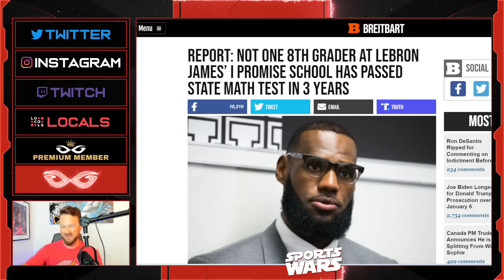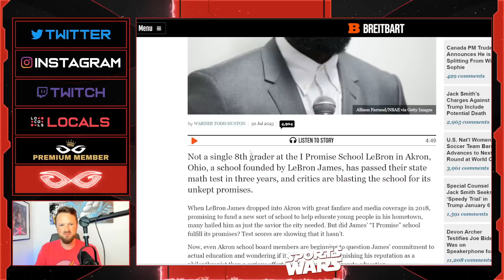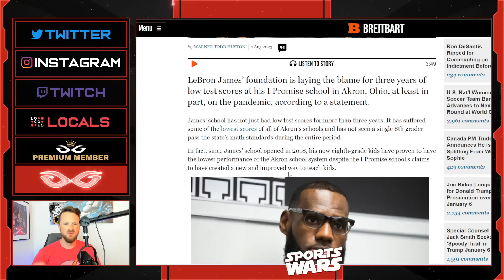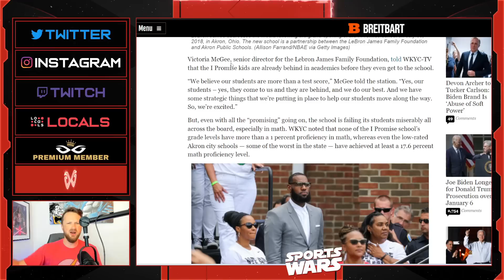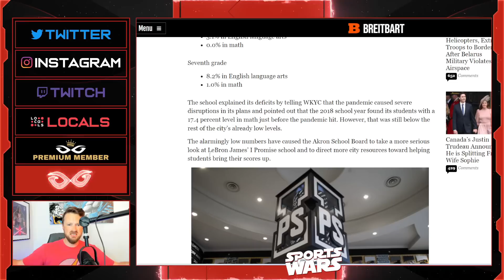LeBron James "I Promise" School Is A PATHETIC FAILURE | He Used These Kids For Good PR!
Jeremy Prime
Pensacola
Florida, USA
32524